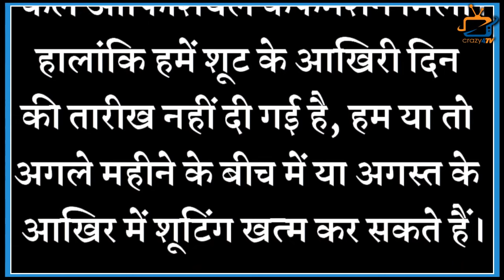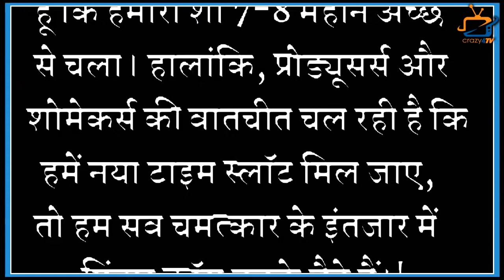Namak Issk Ka’s Lead Actress Shruti Sharma Confirms Show Going Off Air !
This is What Actress Shruti Sharma Reveals on Namak Issk Ka Show! Check Out The Video